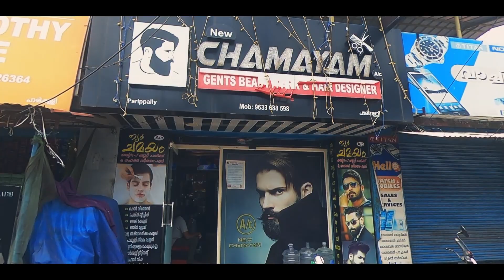ഒരു ലോക്ക്ഡൌൺ കറക്കം||PARIPALLY KODIMOOTIL TEMPLE VISIT||CORONA AFFECTED AREA||vlog no:14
A trip to Paripally Kodumoottil temple. A temple which has one  of the biggest festivals in kollam, a temple which has experienced a mighty festival with 98 elephants now left desserted due to covid 19.A trip which points out the corona effects at paripally and its neighbouring areas. Hair cutting and facial at Chamayam